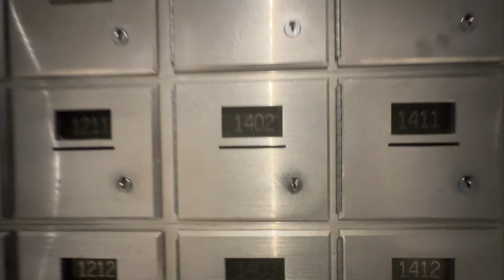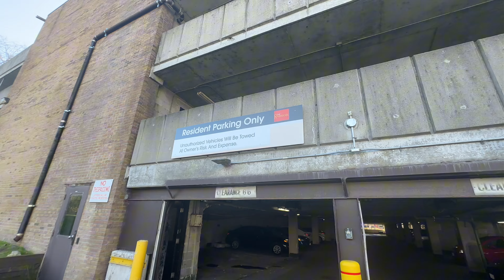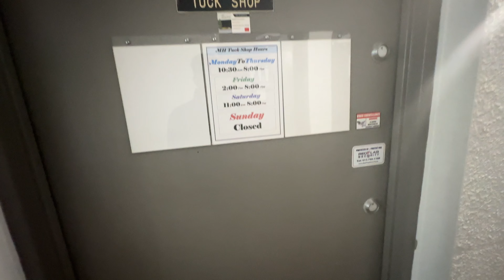Budget lo Canada apartment Tour 🔥🔥| rentals in 2024🤑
Find Your Perfect Student Apartment in Canada! 🇨🇦
Tired of searching endlessly for the perfect student apartment? Look no further! We have everything you need to find your ideal home away from home in Canada. Whether you're an international student seeking a welcoming environment or a seasoned graduate student needing a quiet place to study, we have options for everyone.

Explore a variety of apartment types:

On-campus: Live in the heart of the action with dorms or residence halls, perfect for making new friends and staying close to classes.
Off-campus: Find your own space in shared apartments, private studios, one-bedrooms, or multi-bedroom units, offering flexibility and independence.
Homestay: Immerse yourself in Canadian culture by living with a welcoming family, enjoying delicious meals, and gaining local knowledge.
Sublet: Get a temporary place to stay while you settle in or during your internship.
Filter by your budget:

Budget-friendly: Find affordable options under $1,000 per month, perfect for students on a tight budget.
Mid-range: Enjoy more amenities and a comfortable living space with options between $1,000 and $2,000 per month.
Luxury: Live in style with high-end amenities and spacious apartments starting at $2,000 per month.
Choose your ideal location:

Major cities: Immerse yourself in the vibrant culture and nightlife of Toronto, Montreal, Vancouver, Calgary, or another major city.
University towns: Enjoy a smaller, more focused atmosphere with easy access to your campus in Kingston, Waterloo, Victoria, Kelowna, or another university town.
Specific neighborhoods: Find the perfect fit for your lifestyle, whether you want a lively downtown atmosphere, a quiet residential area, or something in between.
Find the amenities you need:

Furnished/Unfurnished: Choose an apartment that comes fully equipped or bring your own furniture.
Utilities Included: Simplify your budget with apartments where utilities like electricity and water are covered in the rent.
Laundry Facilities: Enjoy the convenience of in-unit or on-site laundry machines.
Parking: Secure your vehicle with on-site parking.
Gym/Fitness Center: Stay fit with access to a shared gym.
Swimming Pool: Cool off in a refreshing pool.
Pet-Friendly: Bring your furry friend along with you.
Security: Feel safe and secure with security measures in place.
Don't wait! Start your search for your perfect student apartment today!

University Towns: ️

Neighborhoods: ️

Apartment Type

Price Range

Amenities: ‍♀️

Student Needs: ‍

Additional Tags